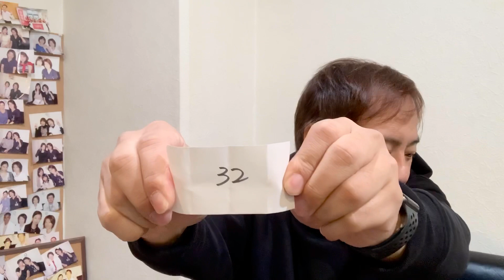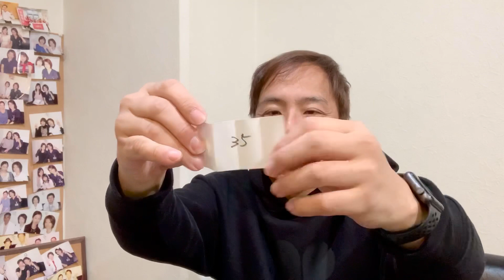炭酸整体スプレープレゼント結果発表🎉